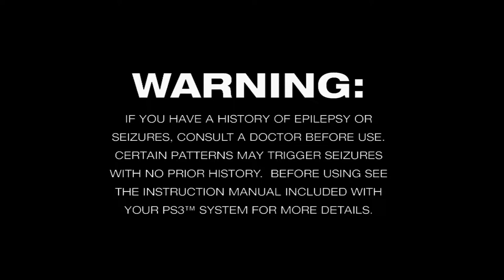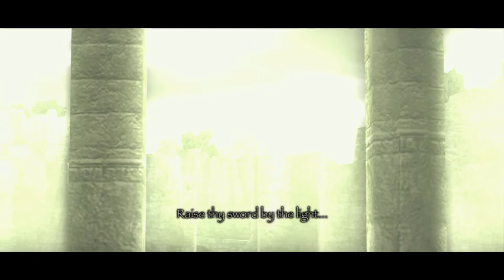Let's Play Shadow of the Colossus part 1: Legend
This is my chance to bring back my dead girlfriend/sister...but probably girlfriend